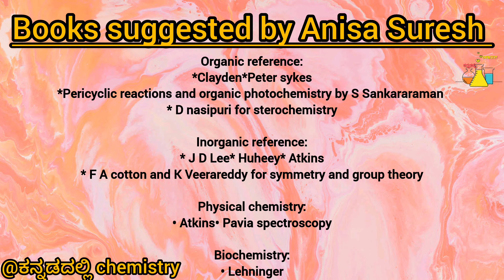PhD Scholar from IISER Bhopal now at IIT Bombay|Just look at her Passion towards Research#iitbombay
Books suggested by Anisha Suresh
Organic reference:
*Clayden
*Peter sykes
*Pericyclic reactions and organic photochemistry by S Sankararaman
* D nasipuri for sterochemistry

Inorganic reference:
* J D Lee
* Huheey
* Atkins
* F A cotton and K Veerareddy for symmetry and group theory

Physical chemistry:
• Atkins
• Pavia spectroscopy

Biochemistry:
• Lehninger

@itsmevinit  @Akashjaiswal18  @PhysicsWallah  @simplifiedminds  @KomaliMam  @JChemistry  @JChemistryTeam  @ManojDey  @nikhilchandra7908  @VarshaSinghRajput  @MrVivekBindra  @tv9kannada  @karnataka @ಕರ್ಣಾಟ @DrBro @drbro_shorts   @ramyajagathmysuru @1JointKannada   @1million @pradeepeshwarnimmondige4535 @pradeepeshwar6546
puc motivational kcetapplication@IamoneType @rpainfo-idea6231 @rkstudyinfo @dkmotive024@IFASCHEMISTRY @sucessoflife @successlifekannada744 @dkmotive024 @takatakgirl @ManojPN@csir@unacademylive-csirugcnet9862 @PowerTVNewskannada @education kannada @nikhilnisha2113@unacademylive-csirugcnet9862 @spectroscopy@organic @TheOrganicChemistryTutor @InorganicVisions ‎@IITBombay ‎@IITBombayOfficialChannel  ‎@IITBombayJuly
csirnet ugcnet jchemistry gate chemistry chemicalsciencecsirnet chemical chemicalscience chemistry2024 chemical kinetics#thermodynamics#organometallicchemistry#organicchemistry#inorganicchemistrycrashcourse#inorganicchemistry#physicswallah#physicalchemistry#chemistrynotes#education#viralvideo#viral#spectroscopy